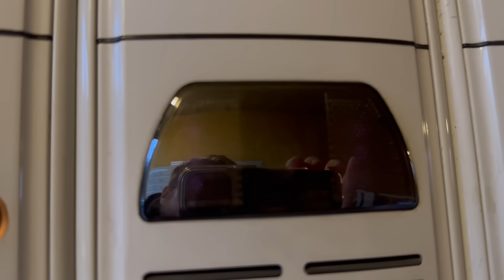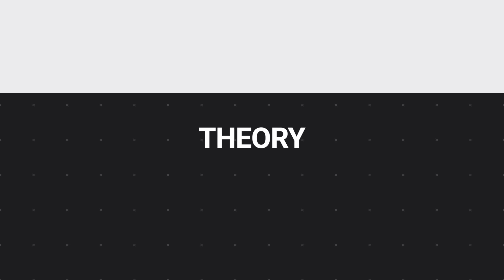PROVIAMO LE GALLETTE IMPOSSIBILI MIGLIORI DEL MONDO! - SCUSA ALEX THEORY MA CHI TI CREDI DI ESSERE?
Oggi abbiamo deciso di provare LE GALLETTE MIGLIORI del MONDO: attenzione ALEX THEORY ci ha sfidato!